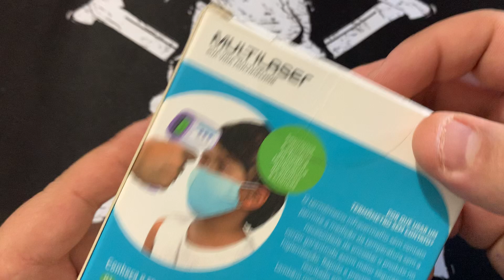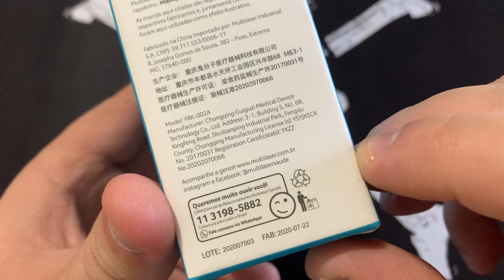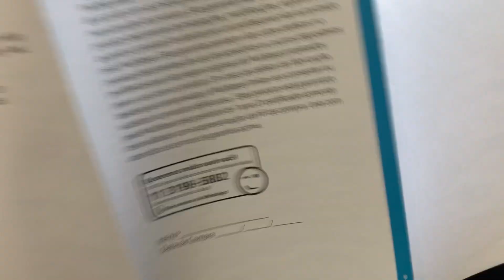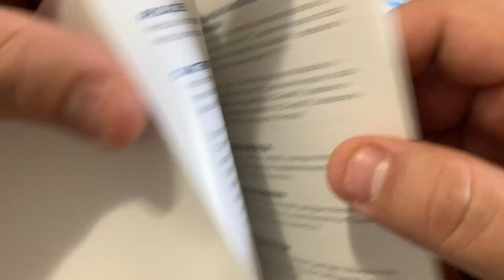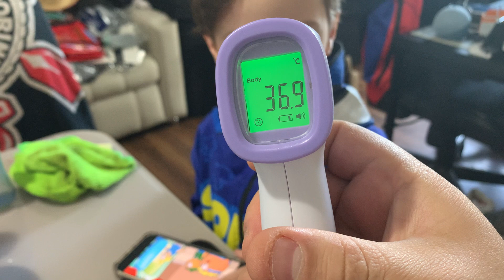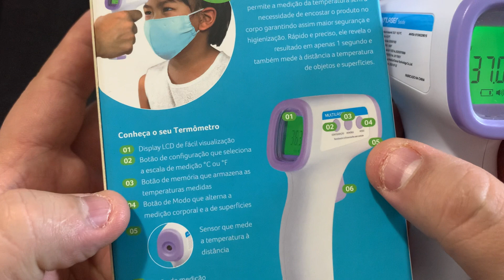Abrindo a Caixa do Termômetro Infravermelho Sem Contato da Multilaser Saúde com Painel LCD Digital